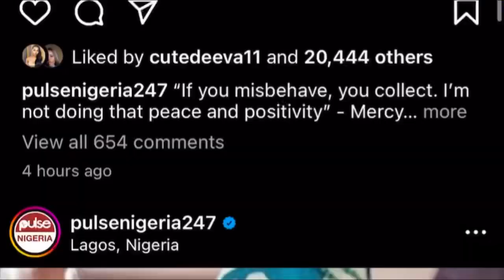IF YOU MISBEHAVE YOU COLLECT -MERCY |ANGEL HAS DONE IT AGAIN 🥺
Hey👋
My name is Philomina Moses, I am here to gist with you and bring you all the authentic information and entertainment gist with my hilarious and histrionic personality. I hope you like me and I hope we become one big happy family ♥️

I have a second channel 👇
Philomina Moses space

LEAVE YOUR SUGGESTIONS 👇

Love ya💕